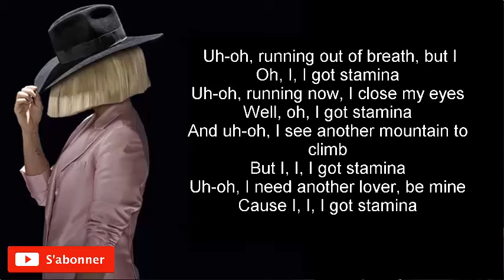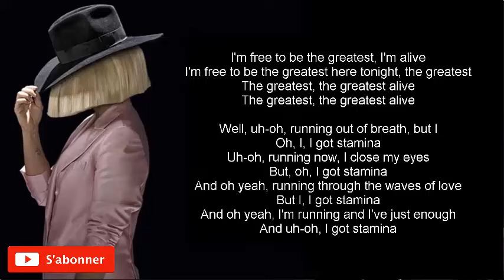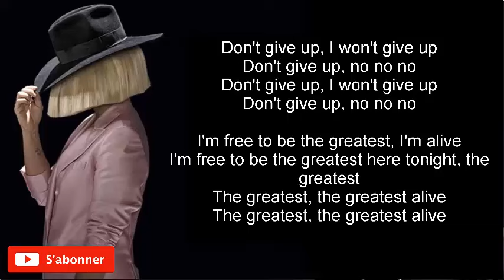Sia - The Greatest / Lyrics + no copyright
music lyrics 2016,
music lyrics prank,